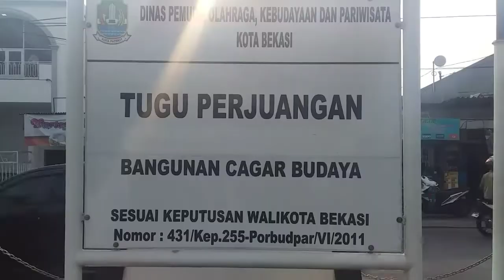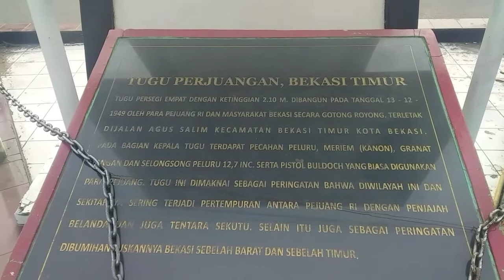East Bekasi Struggle Monument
The East Bekasi Struggle Monument means that in this area and its surroundings there were frequent battles between Indonesian and Dutch fighters and allied troops.